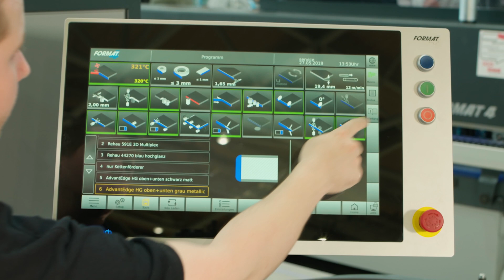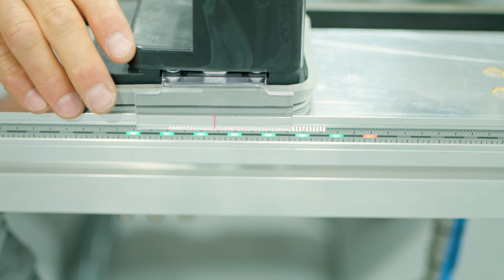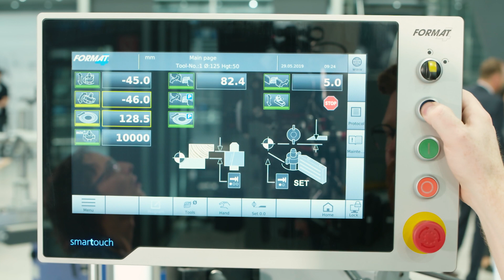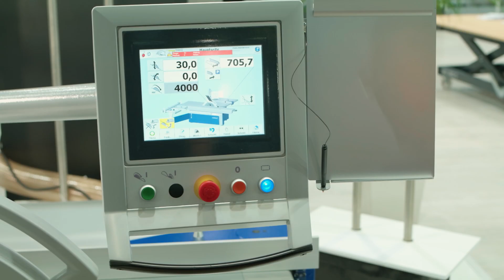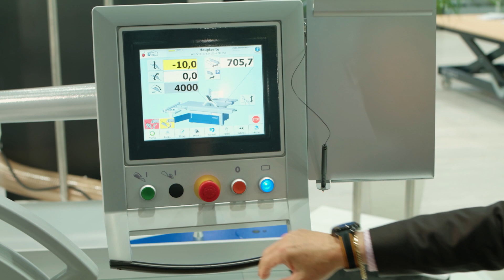LIGNA 2019: Messe Highlights | Felder Group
LIGNA-Highlights 2019 mit PCS, gluebox, lightPos und F4Vision.

LIVE von der LIGNA: gluebox – PUR-Kantenanleimen ohne Leimbecken, F4Vision und lightPos – CNC-Bearbeitung mit Augmented Reality oder 6000 LEDs und der ultimative Vertrauensbeweis in die revolutionäre PCS Sicherheitstechnologie für Formatkreissägen – mit der Hand ins Kreissägeblatt.
Challenge your limits. We make it. Getreu dem ausgegebenen Motto hat die Felder Group auf der LIGNA in Hannover viele geltende Standards der Holzbearbeitung neu definiert. Erleben Sie im Highlights-Video eine einzigartige Vielfalt an revolutionären Weltneuheiten, wegweisenden High-Tech-Lösungen und innovativer Spitzentechnologie.